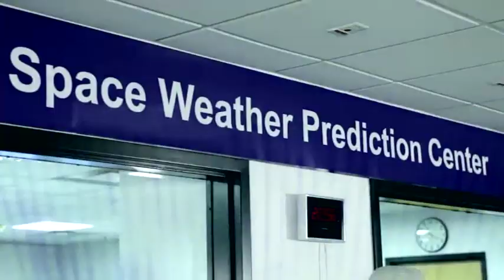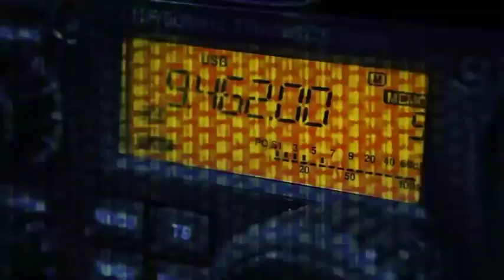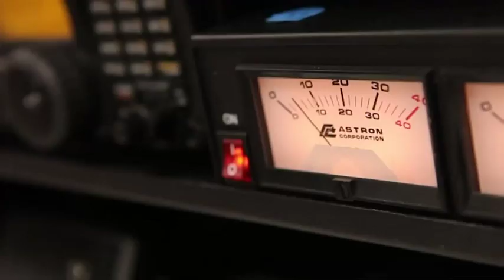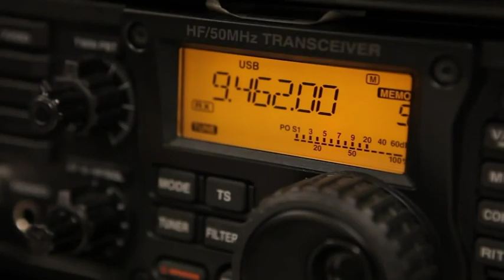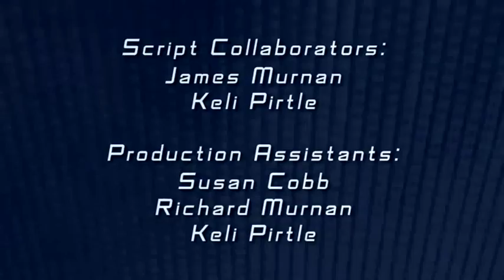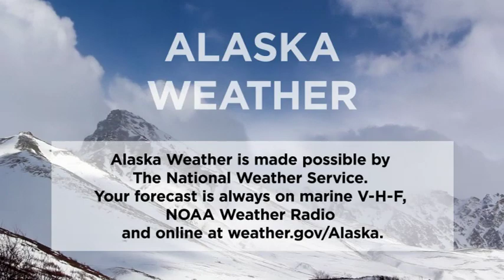September 6th, 2019 - Alaska Weather